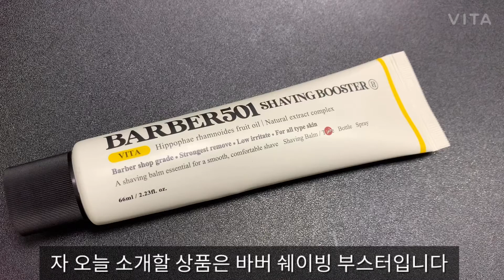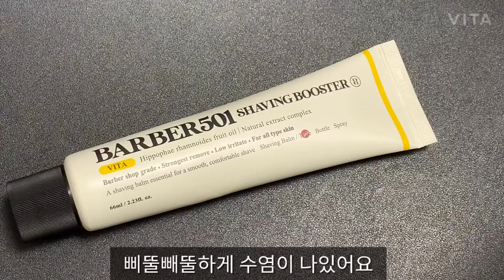면도하는법,상처없이 면도할때는 사용하는 쉐이빙폼,쉐이빙부스터